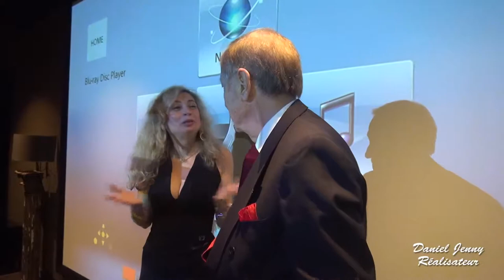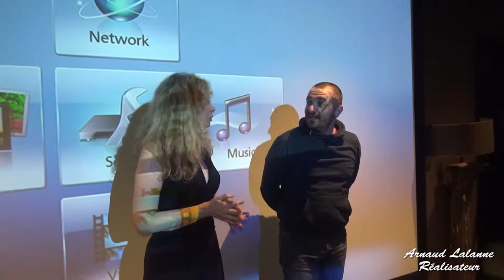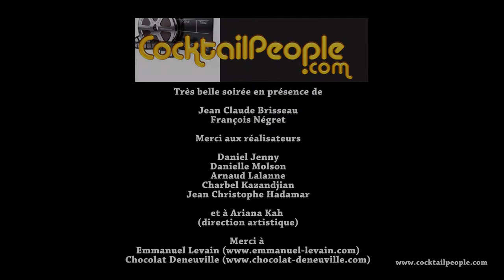JEAN CLAUDE BRISSEAU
Soirée rencontres artistiques et courts métrages en présence de Jean Claude Brisseau.